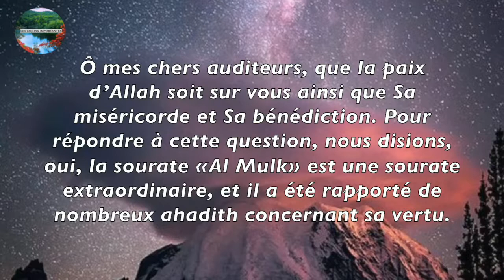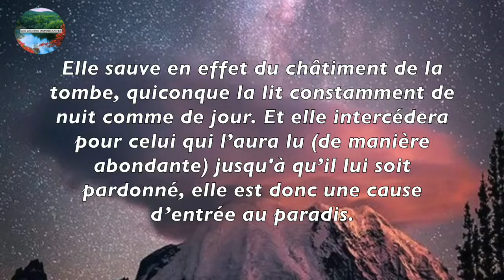Les vertus de la sourate al Mulk Sheikh Ahmed bin 'Ali Siir al Moubaraki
Je remercie Les Lecons Importantes grâce à laquelle j'ai pu télécharger ces vidéos, jazaka Allah w Kheran

Toutes les Louages vont à Allah, Créateur de la terre et l'Univers, Qu’AIlah accorde Son salut et Sa bénédiction à notre Prophète Muhammad, à sa famille et à ses compagnons élus.

Qu'Allah vous récompense, élève en degré spirituelle, qui vous accorde la santé, la science, la paix, la sagesse, la noblesse, la subsistance, que inch'Allah le Seigneur réalise vos souhaits, ainsi que notre Seigneur nous pardonnes à nous tous nos péchés, et qu'il nous préserve dans le droit chemin car sans Lui nous sommes rien et vers Lui nous Retournerons. Amin.